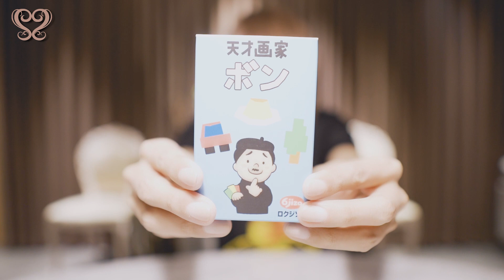【ボードゲーム】カードで絵を描くゲームを1人でやってみました【天才画家ボン】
Shinyaのボドゲコーナー第2弾、
8色のカードで絵を作りみんなに当ててもらうゲーム「天才画家ボン」です。
本来はみんなでやるゲームですが１人きりでやってみました。
みんなも一緒に考えてみてね！

企画・撮影・出演・編集：Shinya